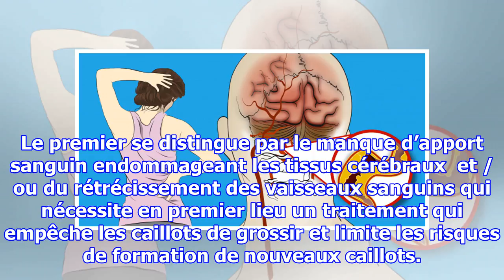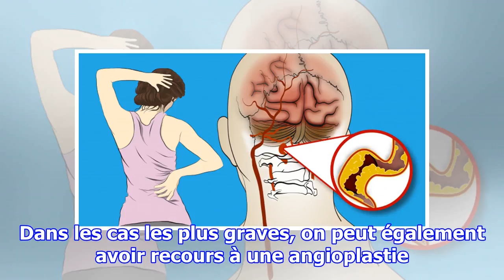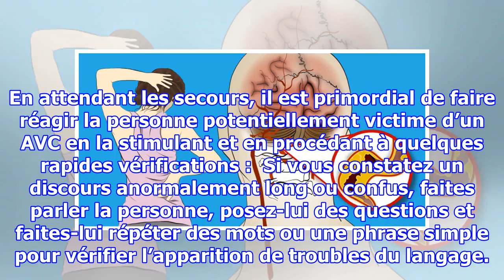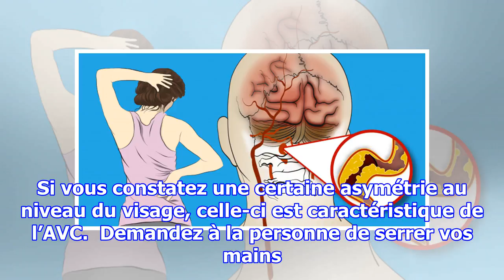Les médecins demandent aux femmes de faire attention à ces 6 symptômes de l’AVC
L’AVC est en France, la première cause de mortalité chez les femmes avec 18 300 décès et 3ème cause de décès chez les hommes. Cette inégalité réside dans le fait que les femmes ont une espérance de vie plus longue et sont dotées de certaines hormones absentes chez l’homme. Ces hormones sont d’ailleu...